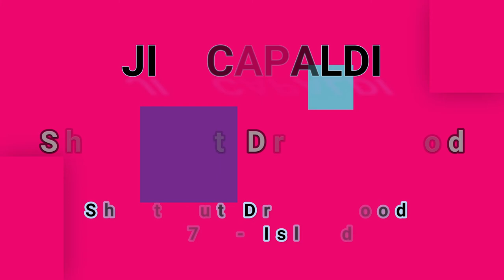JIM CAPALDI-Short Cut Draw Blood (vinyl)